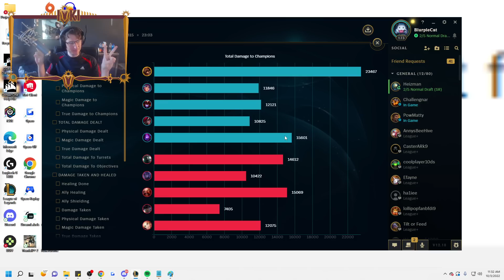We played the ultimate BURN COMP in the bot lane and watched them die to our dots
League of Legends Season 12 Brand and Malzahar gameplay!